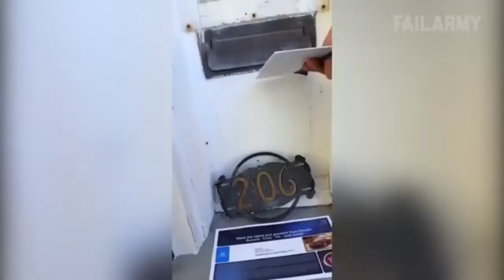Funny Animals fails , cute and funny cats and dogs, funny animals , hilarious pets and animals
Including Kitties, Puppies, Cute Kittens, Cute Animals, Cute Baby Animals!

funny animals pictures
funny animals memes
funny animals gif
funny animals names
funny animals youtube